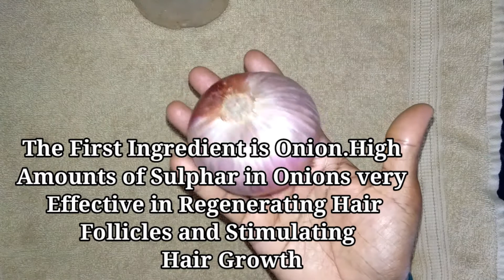Apply this on Your Hair and Your Hair will never Stop Growing |Control Hairfall | Soft & Shiny..